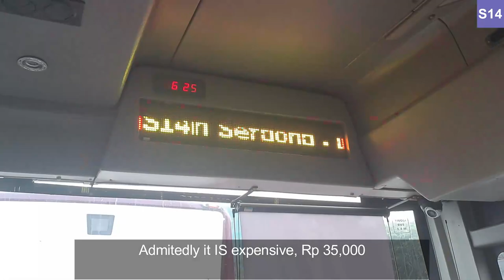Royaltrans Cab View | S14 from Summarecon Serpong to Lebak Bulus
E money gw habis

Timestamps:
1:07 Leaving Scientia Square Park
5:40 Bellano Serpong
6:22 Bellano Serpong (Again)
8:22 Omaha Village
11:02 Sbr. Cluster Catalina
13:17 Greenwich Park 2
14:54 Qbig 3
16:18 BCA Foresta
17:31 Foresta Business Loft (FBL) 2
20:10 CBD Barat 2
22:05 Entering Serbaraja Tol Road
35:42 Apocalyptic traffic jam
56:24 Entering JORR 2
1:01:33 Leaving JORR2
1:04:00 Kartini
1:06:31 MRT Lebak Bulus